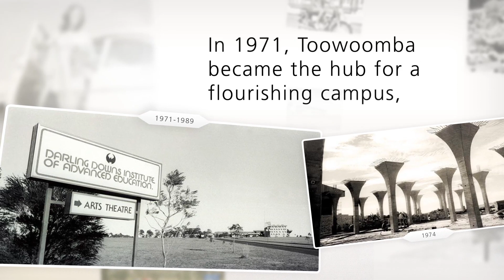USQ Phoenix Brand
We are proud to present our new USQ Phoenix Brand...